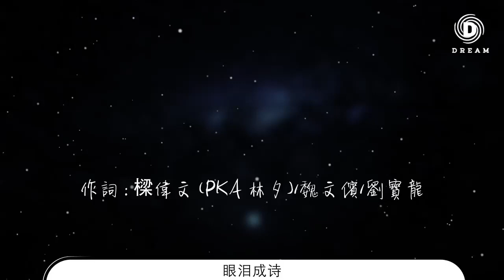孫燕姿 - 眼淚成詩『我已經 分手傷了誰』【動態歌詞Lyrics】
眼淚成詩

00:00  作詞 : 樑偉文 (PKA 林夕)/魏文儐/劉寶龍
00:26 我已經
00:28 已經把我傷口化作玫瑰
00:33 我的淚水
00:35 已經變成雨水早已輪迴
00:40 我已經
00:42 已經把對白留成了永遠
00:46 忘了天色
00:48 究竟是黑是灰
00:52 分手傷了誰
00:56 誰把他變美
01:00 我的眼淚寫成了詩已無所謂
01:06 讓你再回味
01:09 字不醉人人自醉
01:14 因爲回憶總是美
01:52 我已經
01:55 已經把絕情變成了恭維
01:59 因爲不配
02:02 你就忽然自卑說聲失陪
02:06 我已經
02:08 已經把沉默變成了懺悔
02:13 無路可退
02:14 只能無言以對

02:19 分手傷了誰
02:23 誰把他變美
02:26 我的眼淚寫成了詩已無所謂
02:33 讓你在回味
02:36 字不醉人人自醉
02:41 因爲回憶總是美
02:46 分手傷了誰
02:50 誰把他變美
02:54 我的眼淚寫成了詩一首無所謂
03:00 讓你再回味
03:04 字不醉人人自醉
03:08 你的品位總是美